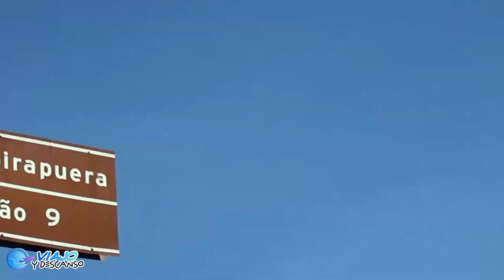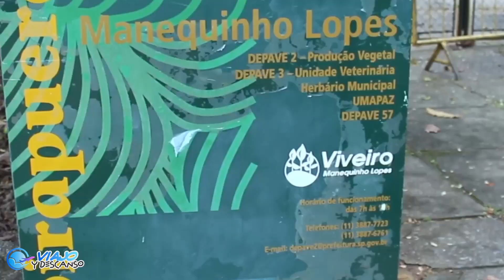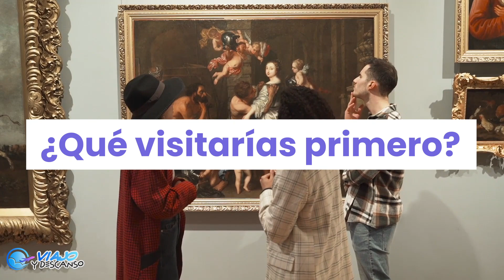SAO PAULO - Mejores Sitios y Lugares en la Ciudad mas Cosmopolita de Sudamerica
Moderna, exquisita y cosmopolita. Cualquiera de esos apelativos le queda bien a Sao Paulo, conocida en el mundo como la “Nueva York” de Suramérica. Sus amplios atractivos turísticos, la oferta inagotable de cultura, gastronomía y diversión la posicionan como un de destinos muy atractivo. Descubre con nosotros algunos de los planes más interesantes que se pueden hacer en Sao Paulo.

En esta ciudad, valorada como el principal polo de desarrollo financiero e industrial de Brasil, abundan las opciones para disfrutar de una estadía especial. Lo mejor es que las alternativas se ajustan para todas las necesidades y presupuestos, y para todo tipo de viajeros.

Canal de recomendaciones para 100% viajeros 🛩️ donde encontrarás las mejores guías turísticas de los destinos más bellos de América, Europa, Asia, Oceanía y África. 🏝️

Descubre todas las semanas hermosos monumentos🕌 , consejos de ahorro durante viajes 🐖 , rutas recomendadas🚶‍♂️ , estadías económicas 🏨  y como conseguir vuelos baratos. 🧑‍✈️

¿Te preguntas qué ver en São Paulo, una de las ciudades más grandes de Brasil y de toda Sudamérica? ¡Te contamos la mejor ruta para visitarla en 2 días!

Situada al sur de Brasil, São Paulo es otro de los puntos más visitados en cualquier ruta por esta parte del país. Y aunque mucha gente te contará que no es una ciudad muy bonita, tirando a gris, nosotros creemos que tiene su propio encanto. Cuestión de encontrarlo.

Tiene todo lo bueno y malo de vivir en una ciudad enorme. Es una jungla de asfalto con un tráfico endemoniado, con grandes desigualdades y con edificios altísimos que harán que te duela el cuello de mirar para arriba. Pero también es arte callejero, zonas con encanto, parques seguros o miradores.

El torbellino que es la ciudad de São Paulo puede hacer un gran nudo en las cabezas de los turistas que visitan la capital de São Paulo.

Para quienes arriban a São Paulo medio perdidos, sin saber qué hacer, cuáles son los mejores lugares para visitar o las principales atracciones turísticas, preparamos un post especial con 25 consejos para disfrutar de São Paulo casi gratis!

Hay más de 50 atracciones para que usted explore una de las ciudades más grandes del mundo sin gastar casi nada.